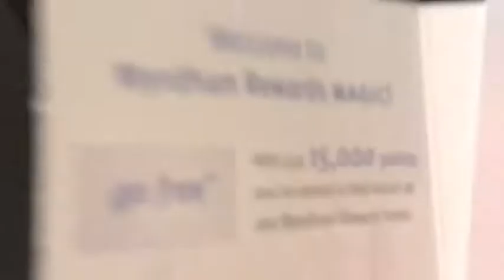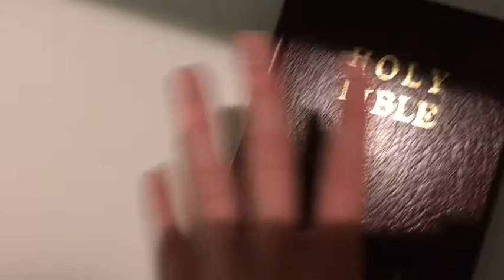Synchro Competition Vlog